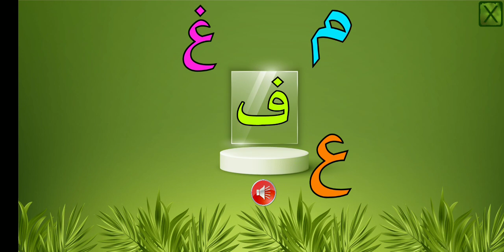Arabic Alphabets Practices (Alif ba ta sa)